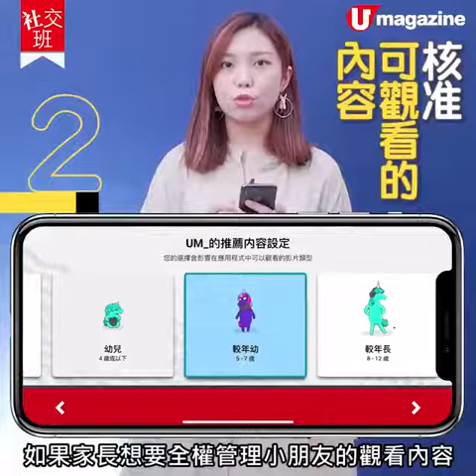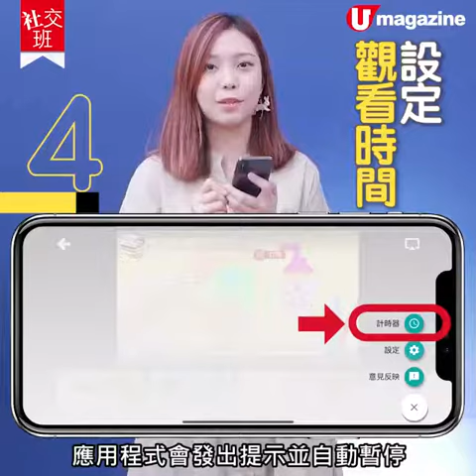【社交班】YouTube Kids 正式在港推出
YouTube Kids 正式喺香港推出啦！呢個App係專為 3 至 12 歲小朋友而設，俾家長就可以輕鬆咁揀選適合自己小朋友嘅頻道，同埋管理小朋友睇影片嘅時間🕰，唔使再擔心佢哋喺YouTube上睇咗/學咗一啲唔適合嘅資訊☺️☺️

【INFO】
Google Play/ App Store(iOS)
現已推岀，可免費下載
全方位緊貼《U Magazine》社交平台